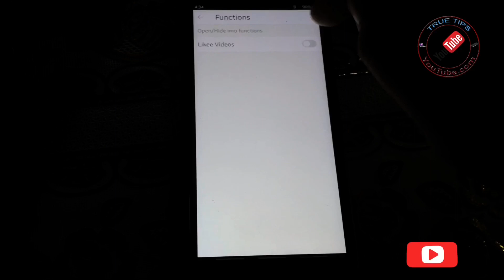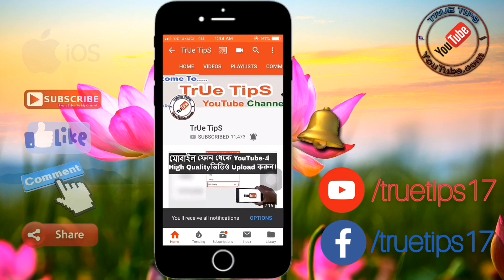ইমু থেকে বিরক্তিকর এ্যাড কিভাবে বন্ধ করবেন? || How to Remove Ad From imo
ইমু থেকে বিরক্তিকর এ্যাড রিমুভ করব কিভাবে!

ইমু থেকে এড সরাবো কিভাবে?

How to Remove Ad From imo

How to remove imo ad

Stop imo ad

How to stop imo ad

How to remove disturbing ad from imo

Imo ad bondho korbo kivabe

Imo theke ad sorabo kivabe

Imo theke ad bondo korbo kivabe

Imo problem solve

Imo problem

Imo

Imo ad block

How to Block imo ads

Imo te ad ase keno

how to stop imo advertisement

how to stop imo ads

How to remove ads on imo android phone

Imo ads remover

Block imo ads

Blocking imo ads

Imo ad blocking

Imo ads blocking

Imo ads block

imo ads, how to remove ads from imo